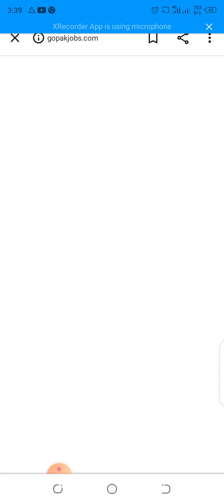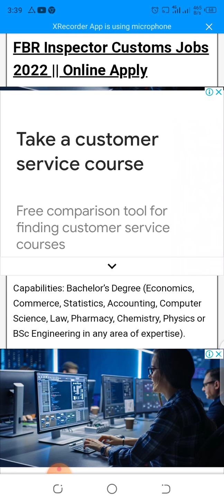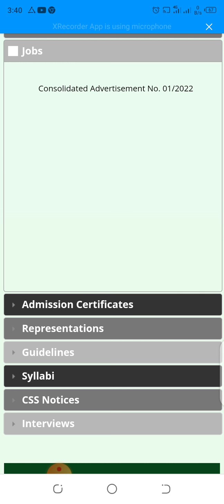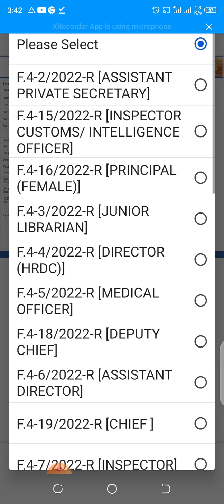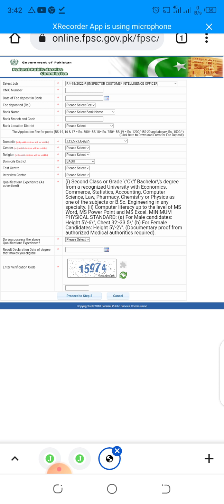FBR_Jobs_2022_Via_Fpsc !! Govt_Jobs_2022 !! Inspector_Coustam_Jobs_2022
Complete Information In This Video.